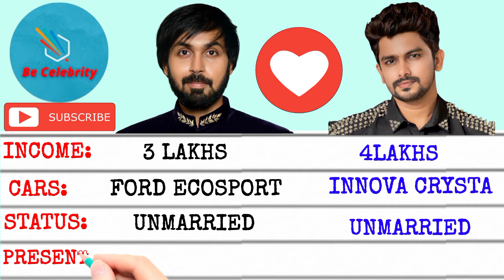Maanas and Sunny/Maanas biography /Sunny biography /Maanas and Sunny friendship/sunny and maanas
Track title: Nine Lives
Genre: Dance & Electronic
Mood: Inspirational
Artist: Unicorn Heads